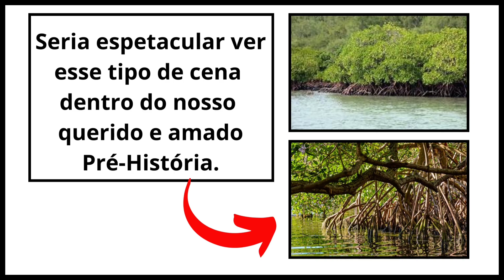Tudo o que já foi confirmado para a atualização do PÂNTANO no Pré-História! Remodelação e NOVO DINO?